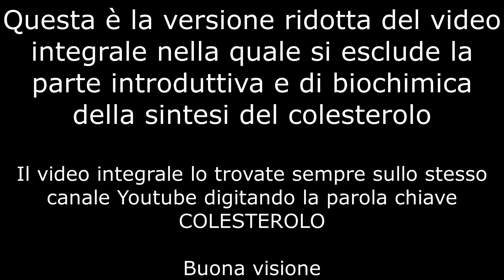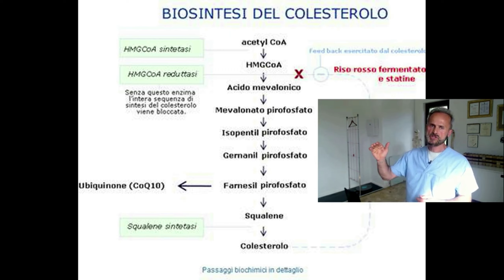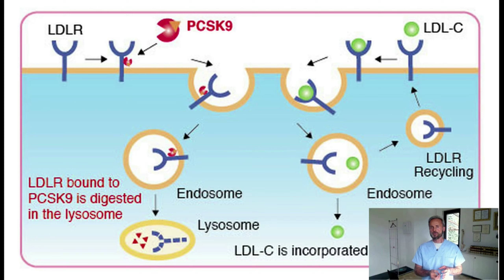COLESTEROLO. Come fare per ridurlo. CLIP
Una breve Clip tratta dal video omonimo , in cui si riportano solo alcuni passaggi salienti relativamente alla sintesi di colesterolo endogeno.
Utile sarebbe ascolare la forma integrale.